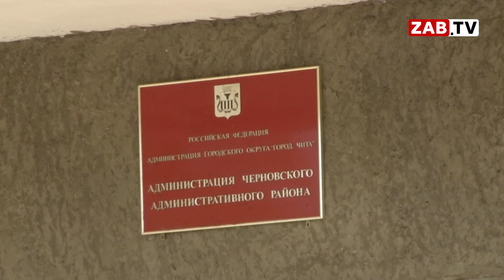Против повышения тарифа на маршрутный транспорт высказались и жители, и депутаты, и водители